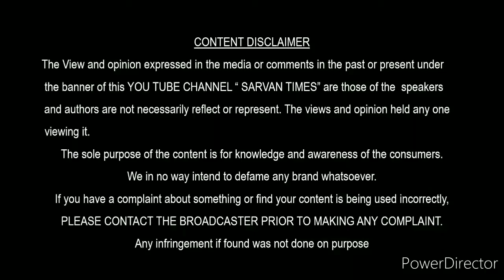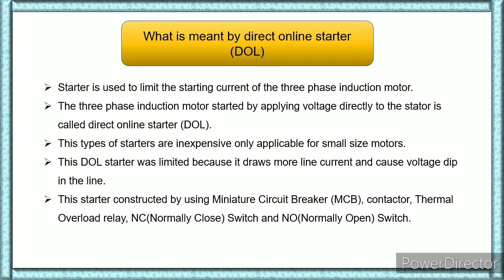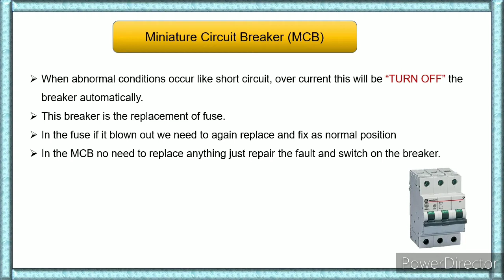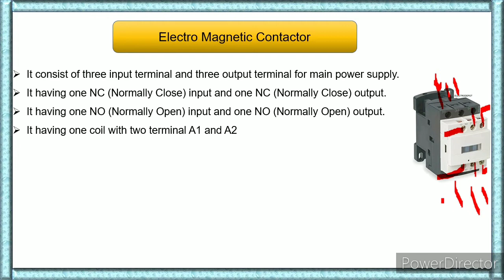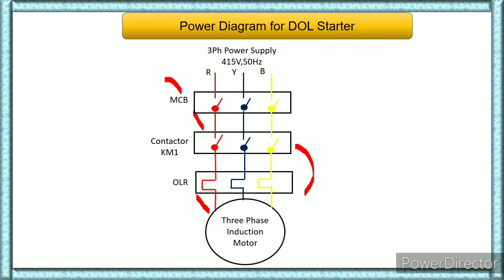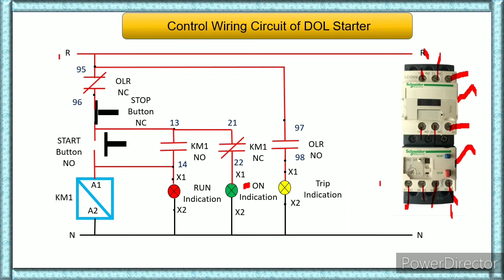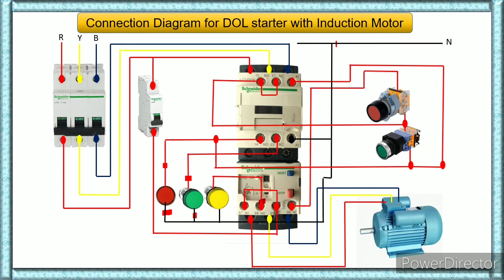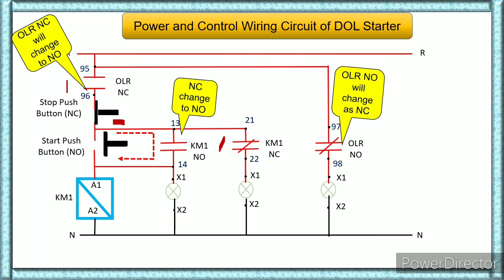Direct Online Starter (DOL)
This video show about what is meant by DOL starter, Components which used to construct DOL starter, power and control diagram of DOL starter and simulation of DOL starter.